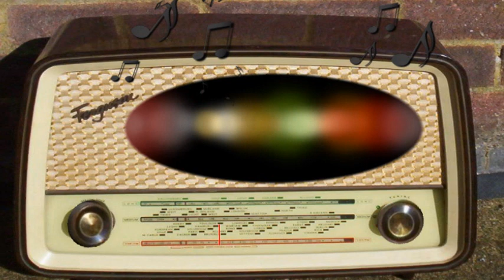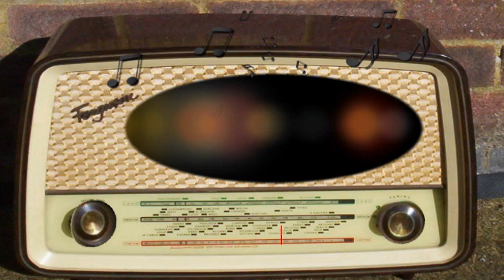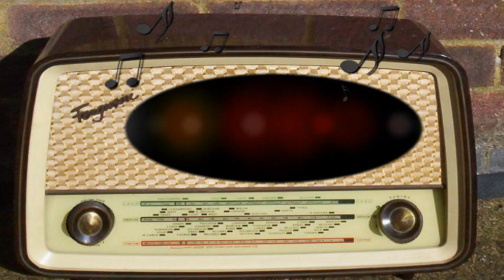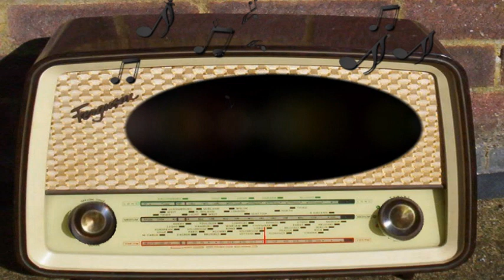Joan Davis Show: Recording of Andy's Singing (October 22nd, 1945)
Recording of Andy's Singing.